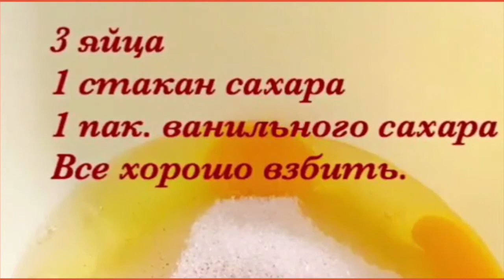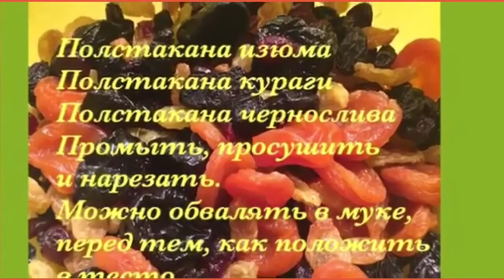Восточный пирог Маринелла-с сухофруктами и орехами